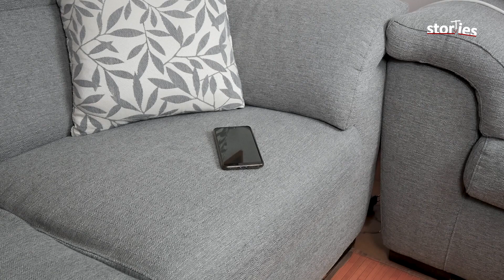Mercoledì compra la Juventus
Mercoledì Addams compra la Juventus: e se accadesse davvero? Ci abbiamo scherzato su: se la popolare figlia di Morticia e Gomes della famiglia Addams, divenuta ormai icona grazie alla serie televisiva su Netflix, diventasse presidente della società bianconera, cosa accadrebbe? Allegri rimarrebbe al suo posto? E i giocatori?
Nella nostra suggestiva parodia c'è anche un possibile clamoroso ritorno...

Ps. Ogni riferimento a fatti o persone realmente esistenti è un espediente a fini parodistici.
Tifosi bianconeri e non, si scherza!

Musiche:
Raccolta Youtube